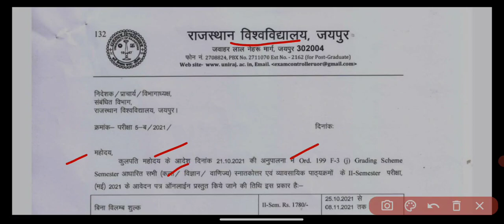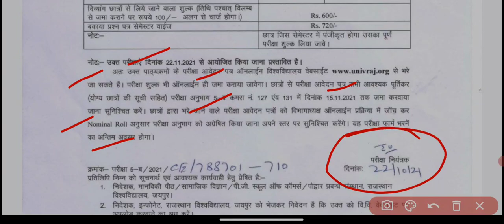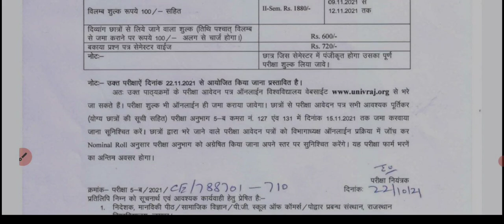Rajasthan University exam news 2021 today || college exam news || mgsu || msbu || jnvu || vmou || ru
Rajasthan University exam news 2021 today || college exam news || mgsu || msbu || uok || vmou || ru